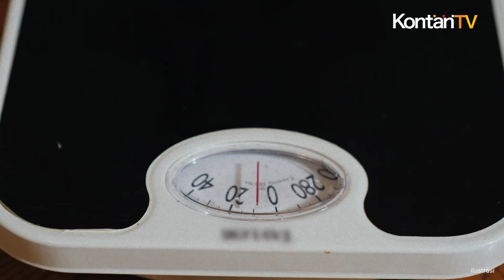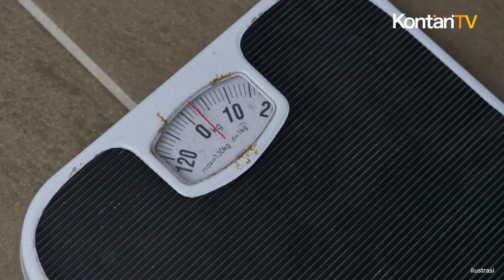Daftar Olahraga Membakar Lemak Perut, Cek Jumlah Kalori Terbakar saat Olahraga | Info Sehat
Olahraga adalah salah satu cara terbaik untuk membakar lemak perut dan kalori. Tetapi, olahraga apa yang efektif untuk mencapai hal ini?

Merujuk pada website resmi Kementerian Kesehatan, perut buncit terjadi ketika lingkar perut melebihi batas aman, yakni 80 cm untuk pria dan 90 cm untuk wanita. Umumnya, perut buncit disebabkan oleh timbunan lemak visceral. Setiap olahraga memiliki manfaat yang berbeda-beda, namun semuanya baik untuk kesehatan badan secara keseluruhan.

Simak daftar olahraga atau workout yang efektif untuk mengecilkan perut dan menghindari kebiasaan buruk yang menyebabkan perut buncit. Berikut beberapa olahraga yang dapat membantu membakar lemak perut jika dilakukan dengan rutin.